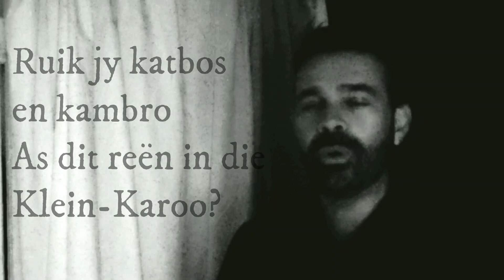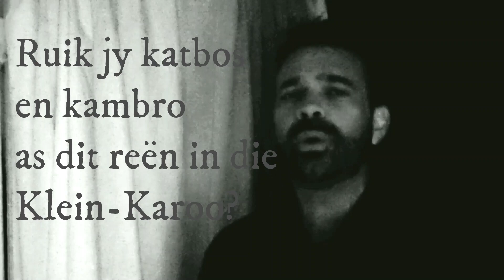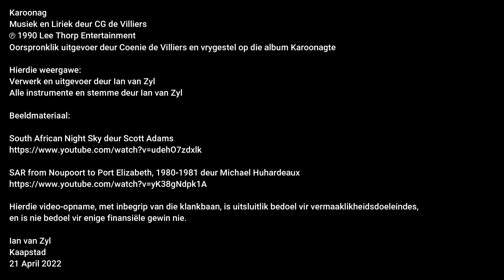Karoonag [Coenie de Villiers] | Ian van Zyl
This song makes many references to South African plant species and geographical locations.

Karoonag
Musiek en Liriek deur CG de Villiers

Oorspronklik uitgevoer deur Coenie de Villiers en vrygestel op die album Karoonagte

Hierdie weergawe:

Verwerk en uitgevoer deur Ian van Zyl
Alle instrumente en stemme deur Ian van Zyl

Beeldmateriaal:

South African Night Sky deur Scott Adams

SAR from Noupoort to Port Elizabeth, 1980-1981 deur Michael Huhardeaux

Hierdie video-opname, met inbegrip van die klankbaan, is uitsluitlik bedoel vir vermaaklikheidsdoeleindes,
en is nie bedoel vir enige finansiële gewin nie.

Ian van Zyl
Kaapstad
21 April 2022